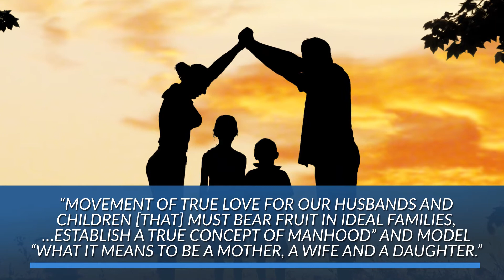Peace Starts With Me Episode 04 - Crushing the Head of the Serpent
True Mother Hak Ja Han Moon called women to “give proper guidance …so that the tragedy of the Fall… may be resolved” with “the active cooperation of our husbands and children.” With women imparting True Mother's love, men can crush the head of the serpent.